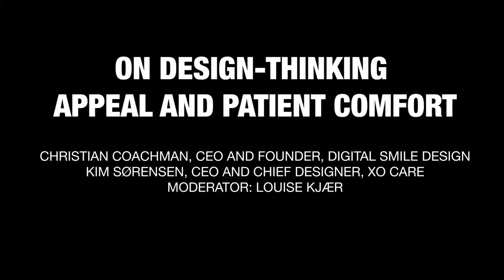Interview with Christian Coachman and Kim Sørensen about digital dentistry and the XO FLOW unit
A conversation about design thinking, appeal and patient comfort when creating and developing dental equipment like the digital XO FLOW dental unit.

The interview is from the IDS exhibition in 2021 and is a conversation between@DigitalSmileDesignOfficial and Kim Sørensen, owner and Chief Designerat XO CARE.

Moderator: Louise Kjær from XO CARE